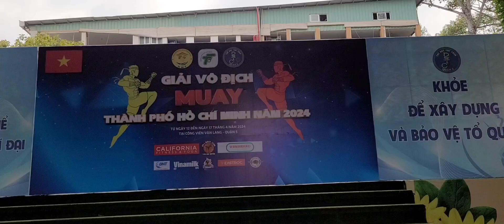Giải Muay mở rộng tại quận 5